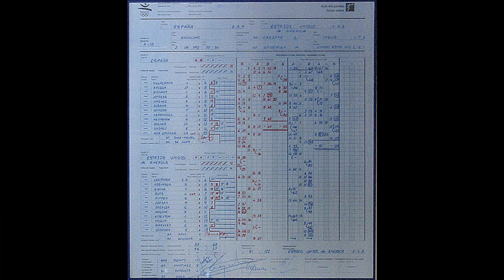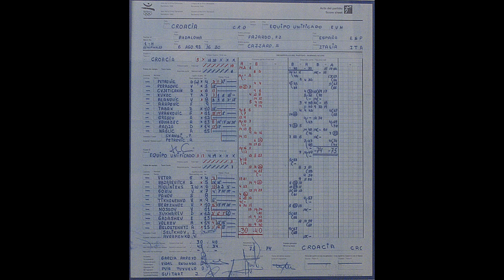Intervista a Stefano Cazzaro, Olimpiadi e Dream Team '92 by MG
Nel 5° episodio di "The Last Dance" si parla di Dream Team. L' ex arbitro internazione, Stefano Cazzaro, racconta la sua avventura all'olimpiadi del '92 a Barcellona.